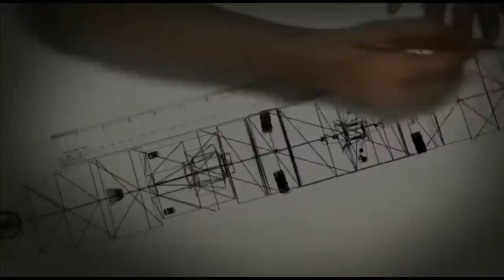Cochin Shipyard Limited new dry dock to cater for Next Generation Aircraft Carrier (70,000 tonnes)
Attamnirbhar in ship building

India is truly becoming Attamnirbhar in ship building capabilities with companies like Cochin Shipyard Limited, Mazgaon Dockyard and Garden Reach Shipbuilders. Indian Navy’s patrol vessels, corvettes, frigates, destroyers and now even the aircraft carriers like IAC Vikrant is constructed locally by these 3 Ship building companies.

Back on 28th July 2022, Indian Navy took the delivery of first Indigenous Aircraft Carrier 'Vikrant' from Cochin Shipyard Limited (CSL). At present the ship builder is constructing 8 Anti-Submarine Warfare Shallow Water Crafts (ASWSWCs) and it has also won an order for the construction of 6 Next Generation Missile Vessels (NGMV) for the Indian Navy. The shipyard is also expanding its infrastructure, including a new dry dock, to cater for the construction of even larger ships including a next generation aircraft carrier.

Chinese growing ship building capabilities

At the same time, we are facing adversaries like China which has massive ship building capabilities. It has commissioned 1,70,000 tonnes worth of new ships in 2021. These includes Type 094A ballistic missile submarine (SSBN), two Type 075 helicopter landing docks (LHD), three Type 055 cruisers, seven Type 052D destroyers, six Type 056A corvettes, six Type 082II mine countermeasure vessels, one cable-laying ship and three Type 927 surveillance ships.

On 17th June, China has launched its massive 3rd aircraft carrier called Type 003 aircraft carrier or Fujian.

Though China has dispute over vast amount of maritime zone, but it has started lurking in Indian Ocean with Hambantota port in Sri Lanka and upgrading Karachi port after positioning 8 submarines & 4 ships. Sri Lanka has allowed the docking of the Chinese research vessel to dock at Hambantota port next month. This is huge security risk for India as various important ports in South India as well as nuclear facilities in Kalpakkam, Kundankulam, Indira Gandhi Centre for atomic research etc. will be under radar reach of huge Chinese research vessel. The ship can gather info about vital installations along Southern India.

New 310 M Dry-dock Project at Kochi

We also know that the discussions are happening around the third aircraft carrier for navy which was recently given green signal by the Standing committee on Defence making strong recommendation for third aircraft carrier for Indian Navy. The good news is that Cochin Shipyard Limited (CSL) is constructing New Dry Dock at an estimated cost of Rs.1799 crores. This dry-dock is conceived with a length of 310 M and will be a stepped dock with a width of 75 M at the wider part and 60 M at the narrower part. It will have a depth of 13 M and a drought of 9.5 M. In terms of the size of the dock and strength of the dock floor, this will be one of the largest dry docks in India. The new dry-dock when commissioned, will help CSL to have a more diversified product profile. This, dual purpose dry dock is planned essentially to tap the market potential of repairs/ construction of specialized and technologically advanced large vessels such as LNG vessels, Jack Up Rigs. Drill Ships, large dredgers, second Indigenous Aircraft carrier and repair of offshore platforms and larger vessels. The new dry dock can comfortably handle Aircraft Carriers of 70,000 T docking displacement and Tankers and Merchant vessels of 55,000 T docking displacement. The dock floor is designed to take a loading of 600T/m. The design caters for sufficient safety margins as per international codes. The new dock is expected to be commissioned by July 2023.

Importance of new dry dock

The new dry dock is being built with 3rd aircraft carrier in mind. It will lead to faster construction of large vessels like aircraft carriers. As you all know the aircraft carriers has huge maintenance period of 2-3 months, these new dry docks will fasten the process. The new dry dock is right Segway towards enhancing India’s shipbuilding capability.